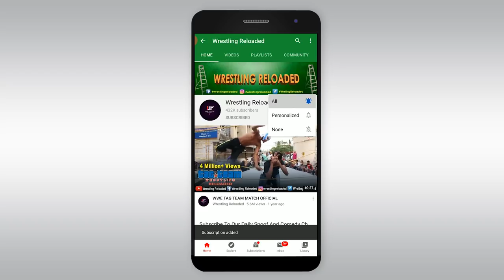WWE TAG TEAM LADDER MATCH | WRESTLING RELOADED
WWE TAG TEAM LADDER MATCH
Also Susbcribe to Wrestling Reloaded

WWE Belts List
WWE Championship Belt
WWE Tag Team Championship Belt
WWE United States Championship Belt
WWE NXT Championship Belt

Money In The Bank Bag
MITB BAG

Camera :- DSLR 80D Canon

External Mic :-
Collar Mic
Zoom H1N Mic
Zoom H2N Mic
BOYA Mic